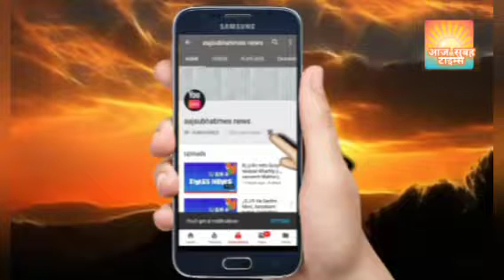आओ मिलकर मौसम का विशेष ख्याल करे सर्दी का मौसम शुरू कोहरा,फोग,मिस्ट आदि का आना शुरू हो चुकाहै सावधान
आओ मिलकर मौसम का विशेष ख्याल करे सर्दी का मौसम शुरू ओर कोहरा, फोग, मिस्ट आदि का आना शुरू ऐसे में सड़क यात्रा के समय बहुत सावधानी बरतने चाहिए, वेज़ व एक्सप्रेस वेज़ पर ब्रेकडाउन के वाहनों को  बिना अतिरिक्त सुरक्षा व्यवस्था के नही छोड़ना चाहिए अन्यथा जानमाल का नुकसान हो सकता है दुर्घटना भी हो सकती है सतर्कता बरतने के साथ यात्रा करनी चाहिए सुरक्षित पहुचना चाहिए आज सुबह टाइम्स टीम  नई दिल्ली